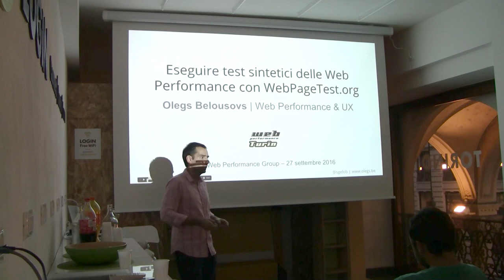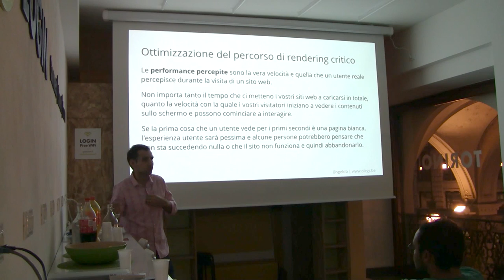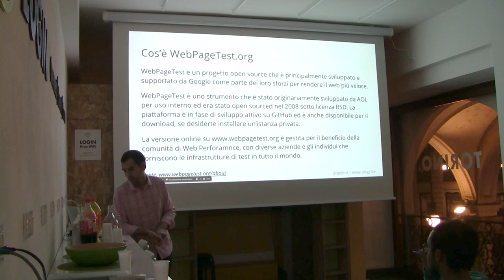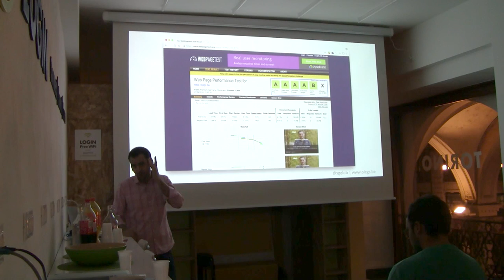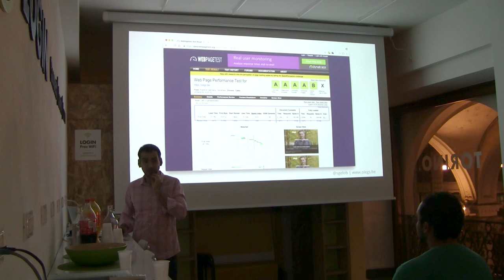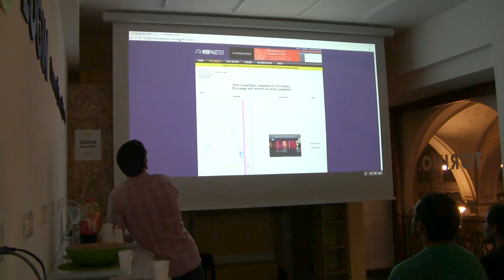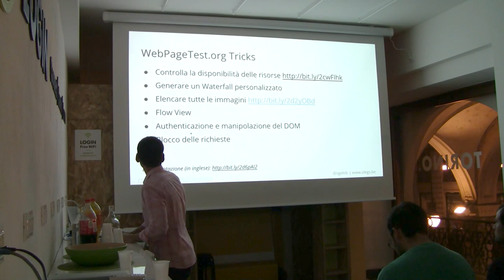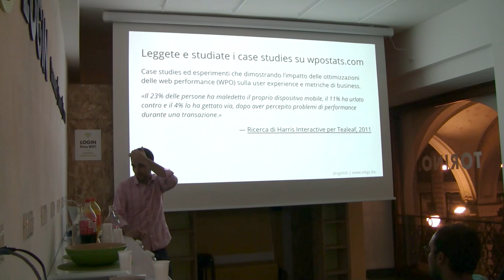Test sintetici delle Web Performance su webpagetest.org con Olegs Belousovs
Presentazione fatta al meetup del Turin Web Performance Group, il 27 settembre 2016.

«Come eseguire i test sintetici delle Web Performance su webpagetest.org»

Si parla di come leggere il waterfall di WebPageTest.org e sulle Web Performance percepite.

Si parla molto anche del perché fosse importante che il tuo sito web sia veloce, leggero e performante!